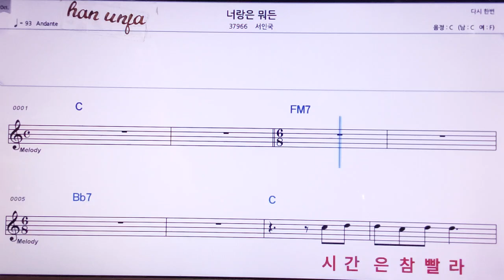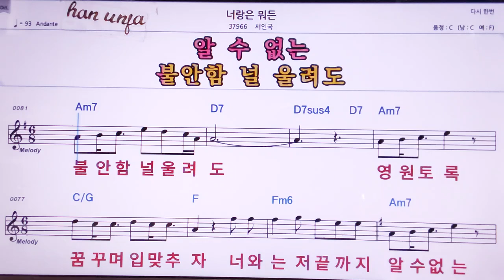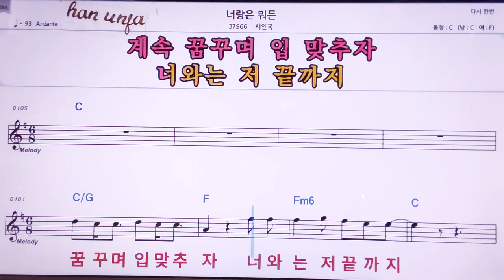💖너라면 뭐든/서인국 👍MR,노래방, 악보, 코드,Karaoke With Sheet Music